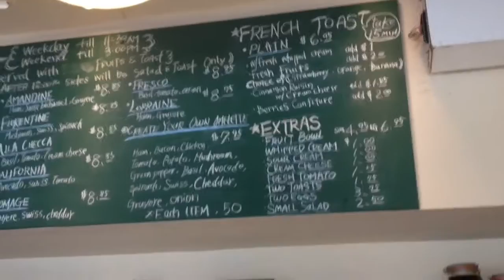Chef Marc Osier visits Amandine Patisserie - Tastemade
Watch this bite-sized episode created on a phone and get the app to make your own episode right

If you would like to embed this video on your website, please use the following link and click the share button

Tastemade Eats is a new show that celebrates the places and dishes people love. Tastemakers around the world share their passion for food in delicious, bite-size, one minute episodes. Create your own!